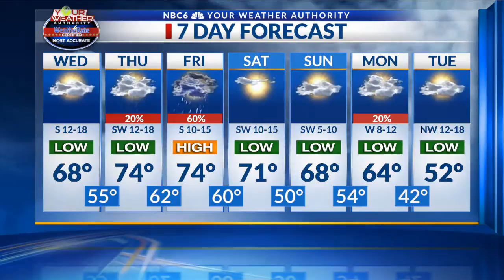Arklatex Outlook Wed 11/28 am